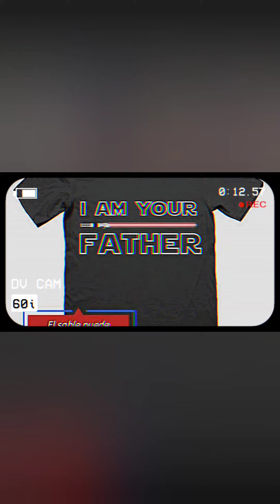Especial 300 suscriptores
Marca de ropa SUPER COLECCIÓN

ropasupercoleccion

Próximamente tienda física en CDMX

Compro y Vendo Juguetes Vintage y de Colección.

supercoleccion

JUAN COLECCIONISTA

Triller es la manera más fácil de crear vídeos.
Me encuentras como @ELCOLECCIONISTA